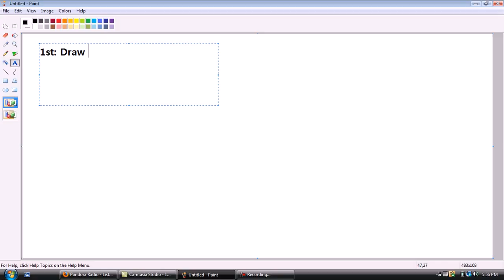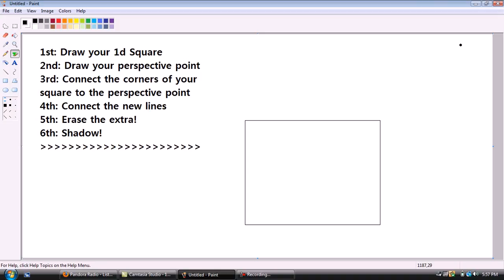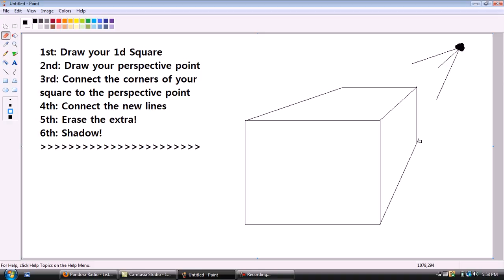How To Draw in 1Point Perspective.